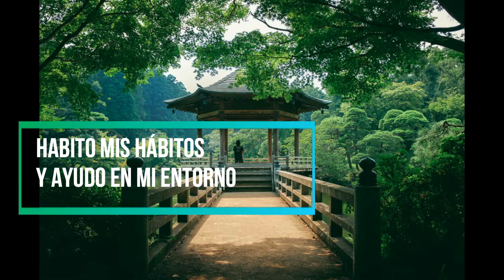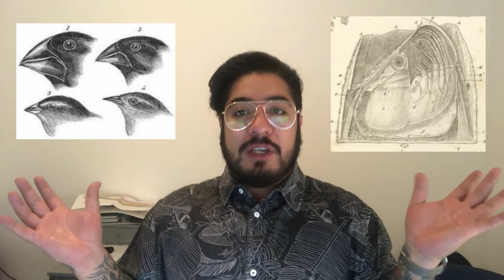Semana25_Artes2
Materia. Artes 2
Semana 25. Del 01 al 05 de marzo del 2021
Secundaria General No. 5 "Emperador Cuauhtémoc"
Docente. Jonathan Emmanuel Carrillo Hernández

Contenido y repaso de la semana comprendida del 01 al 05 de marzo del 2021 de la programación de "Aprende en Casa II" en la materia de Artes 2.